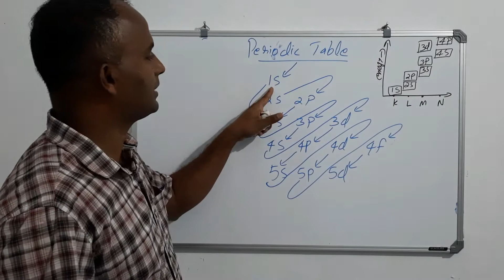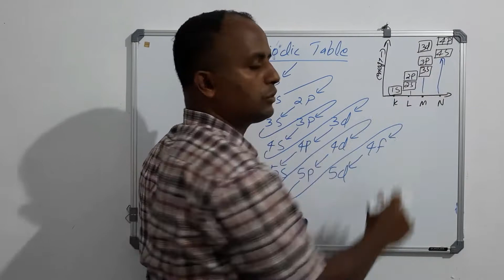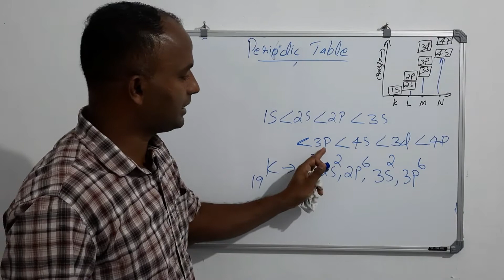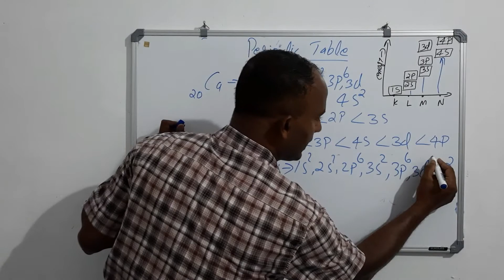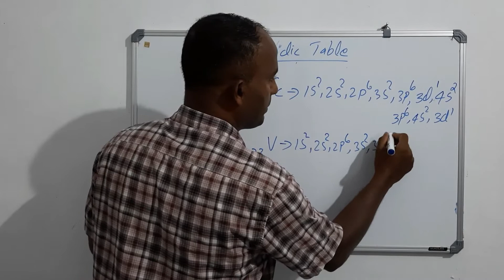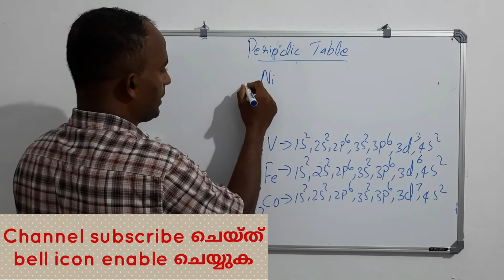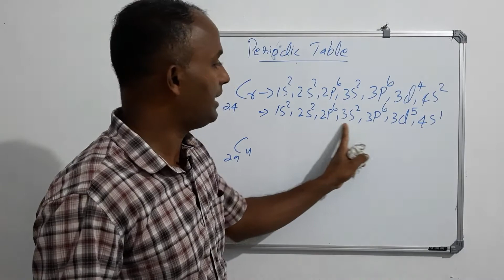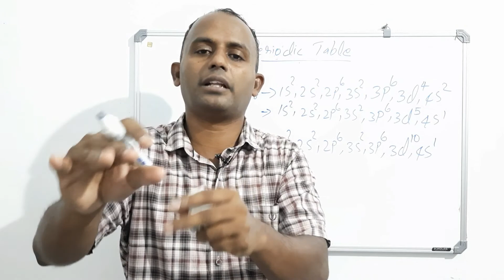Subshell Electronic Configuration .Part - 3 ( online class)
Periodic Table ,Cr, Cu,